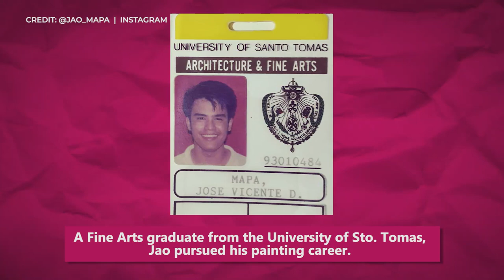The Gwapings: Where Are They Now? | Push Pins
Push Pins: Dubbed as the “Gwapings,” the then phenomenal all-male group composed of Mark Anthony Fernandez, Eric Fructuoso, Jomari Yllana, and Jao Mapa. Fast forward to 2020, let’s see how these young men transformed into full-fledged adults.

For more videos, just go to push.com.ph